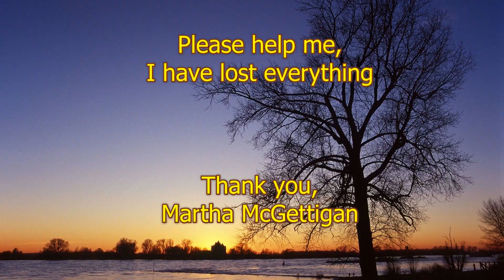Pope Fire of August 2020 My Home Burned Down